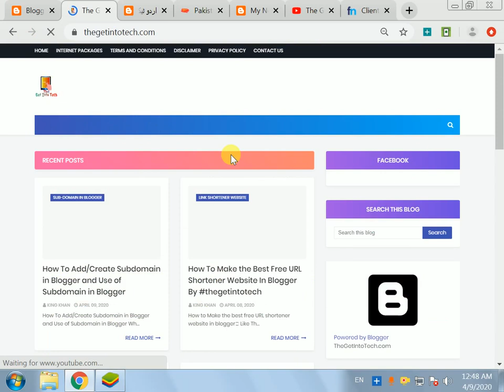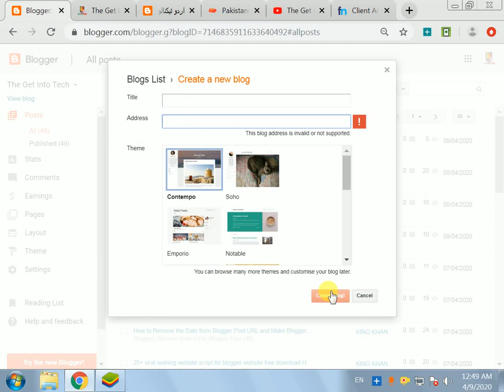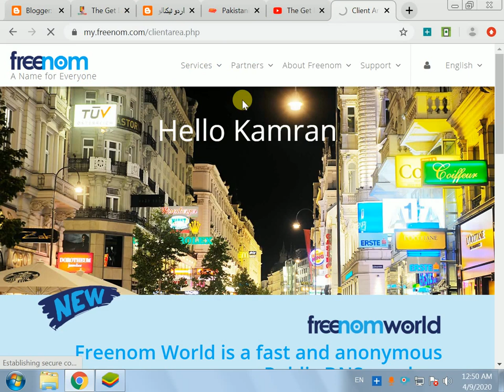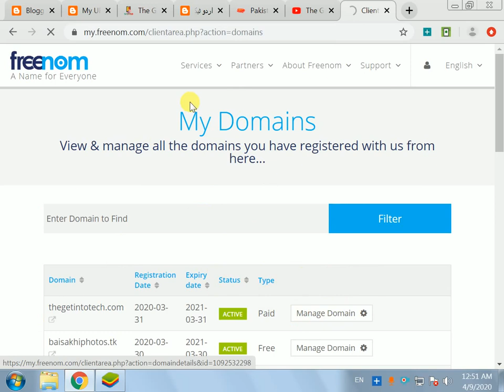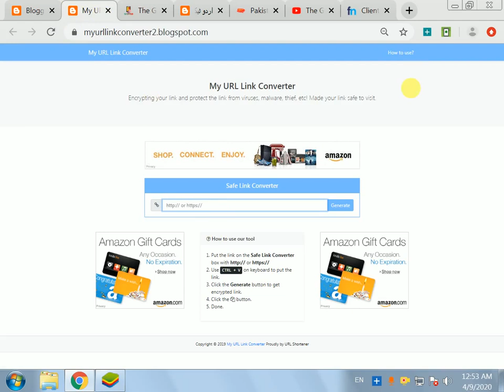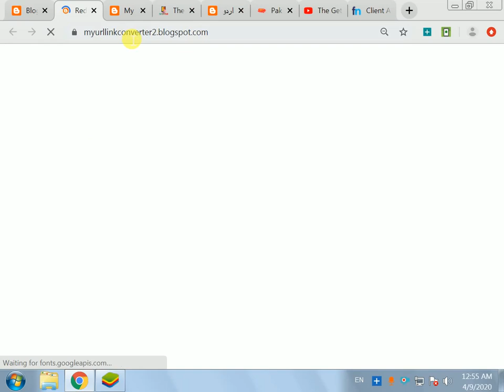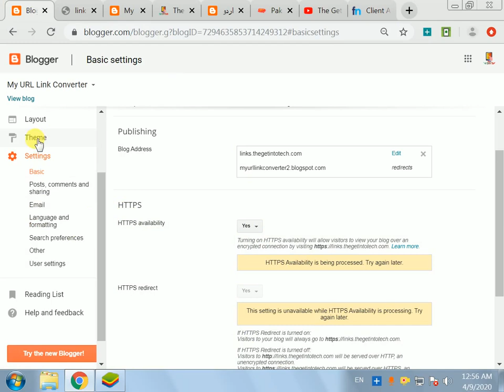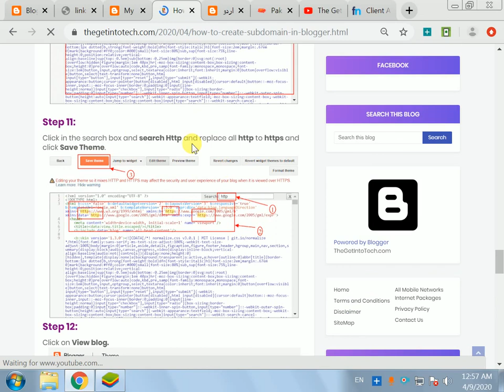How To Create Subdomain in Blogger and Use of Subdomain in Blogger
Products I Use For Making Videos My Phone➤
Ask Question